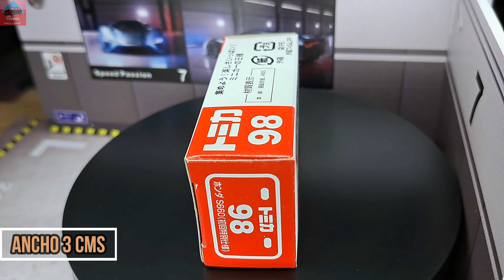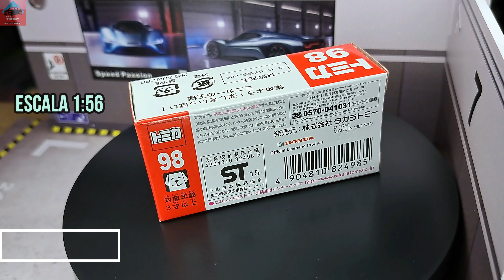Tomica RED 98 Honda S660 Special First Edition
Chasis de Metal.
Ruedas Duras.
Base de Plastico Duro.
Escala 1:64.